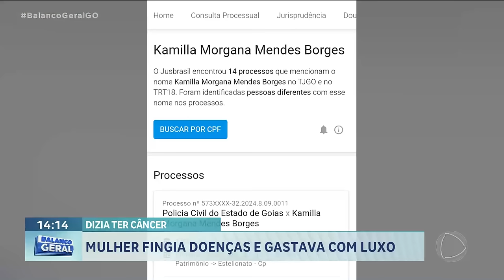DIZIA TER CÂNCER: MULHER PRESA POR FINGIR DOENÇAS GRAVES PARA DAR GOLPES EM PRESTADORES DE SERVIÇO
MULHER FOI PRESA POR FINGIR DOENÇAS GRAVES PARA DAR GOLPES EM PRESTADORES DE SERVIÇO. UMA DAS VÍTIMAS, QUE SE COMPADECEU E SE TORNOU AMIGO DA MULHER, TEVE UM PREJUÍZO DE MAIS DE 50 MIL REAIS.